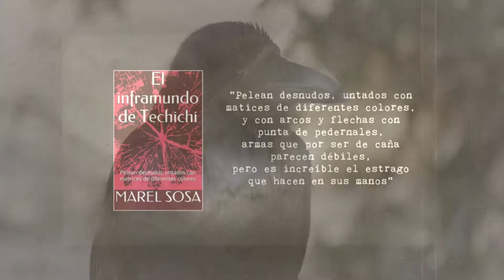El hombre que vino de las estrellas 🎇 VALIANT THOR 🎇 ¿Por qué no aceptaron su propuesta ??? 💵